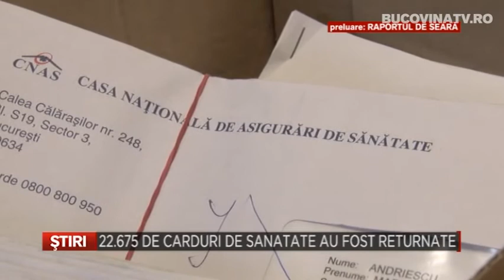22675 de carduri de sanatate au fost returnate